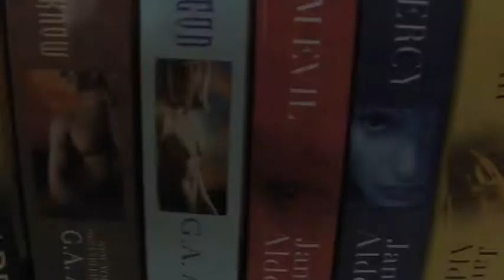Cindy Gerard, an interview excerpt from Love Between the Covers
This interview was shot in Anaheim California, at the 2012 Romance Writers of America annual conference for the upcoming documentary film, Love Between the Covers.

To find out more, CHECK OUT lovebetweenthecovers.com